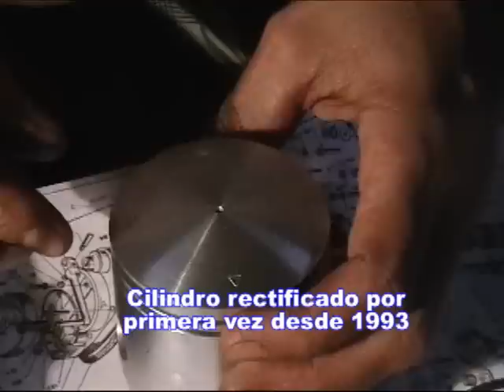Zanella NT 200 3/4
Favio Siviero les acerca esta tercera parte del armado de un motor Zanella NT 200, un motor que ha hecho historia en Argentina, basado en el motor Sapucai y Andina 125 cc, los que también fueron exportados a Brasil y otros paíces en los años 80. Favio Siviero conjuga su experiencia como camarógrafo (aunque este video no fué hecho con rigurosidad profesional), su pasión por las motos, su posibilidad de contar con la moto, el tener que arreglarla y no conseguir videos parecidos en la web, su pasión por la web, un amigo "mecánico" que a su vez es fotógrafo y por ello comprende lo importante de estas imágenes, que ha sido dueño de una Ponderosa en años pasados, y el acompañamiento de las familias. Todo eso conjugado, es necesario para poder brindar un video como este, el que cree será el punta pié inicial para otros, puesto que cuenta con otra Zanella igual que hay que reconstruir, y una Zanella RX 125 cc del año 1993. Espera sea útila el video y sino igual cumple su cometido, el dejar constancia para la posteridad, de lo que fué este motor, y estas motos.